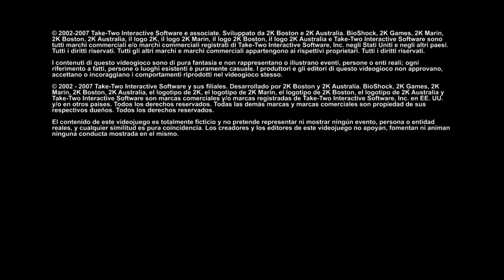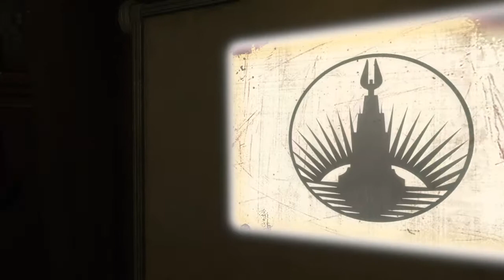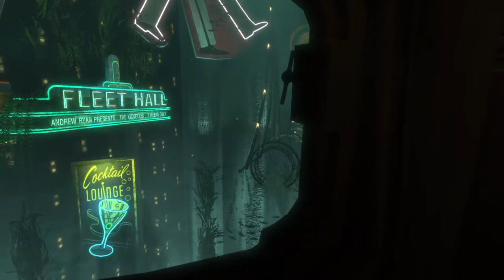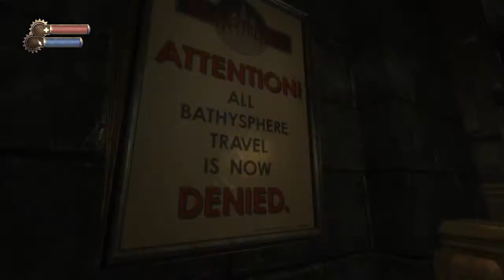BioShock #1 - Excited to play this game!